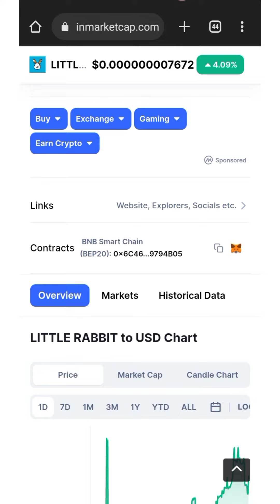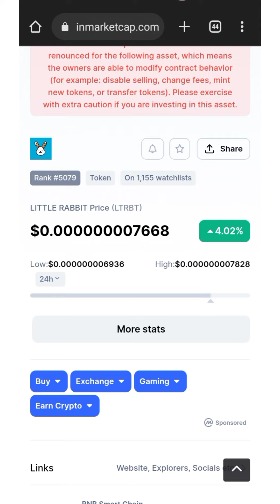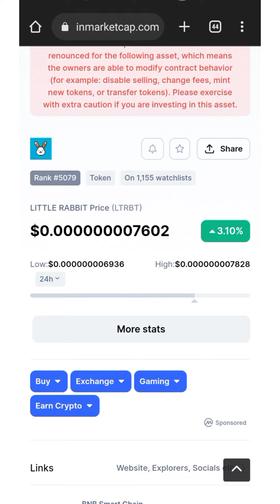Little Rabbit LTRBT 2nd CEX LISTING ON IndoEX Global Exchange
LITTLE RABBIT HOLDERS WATCH HOW TO SWAP V1 TO V2 USING  PANCAKE SWAP!!! WATCH NOW👇